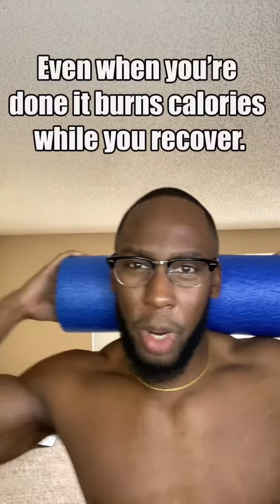“𝙏𝙞𝙧𝙚𝙙 𝙊𝙛 𝘿𝙞𝙚𝙩𝙨?” 😮‍💨 Follow me